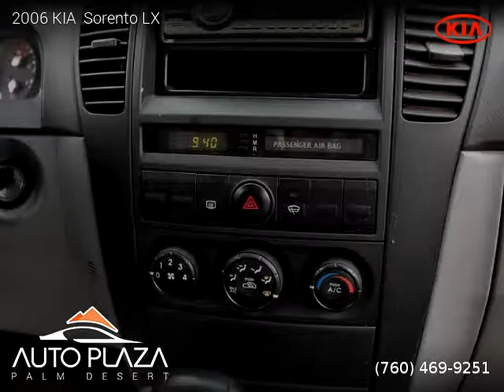2006 KIA Sorento LX - Auto Plaza Palm Desert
41700 Corporate Way Suite A

Clean title, 96,410 miles, Automatic, Alpine Gray exterior, Gray interior, SUV, RWD: Rear Wheel Drive, 4 doors, 6 cylinders, Gasoline, MPG City 16 and 22 in Hwy.